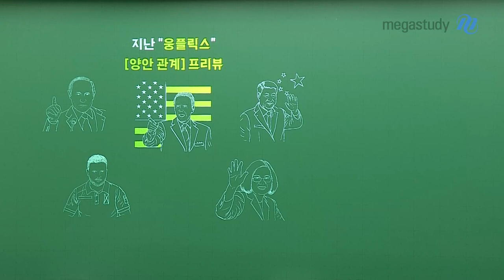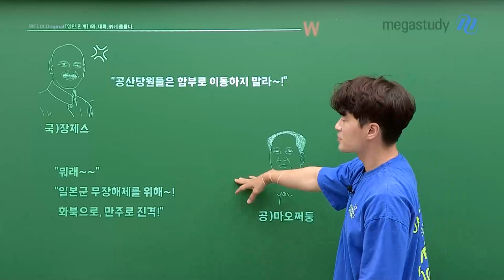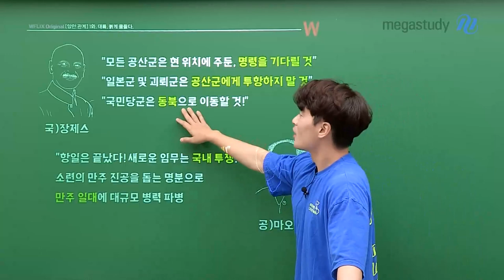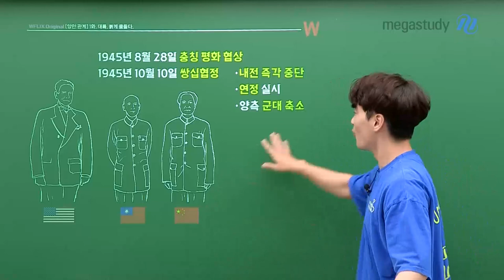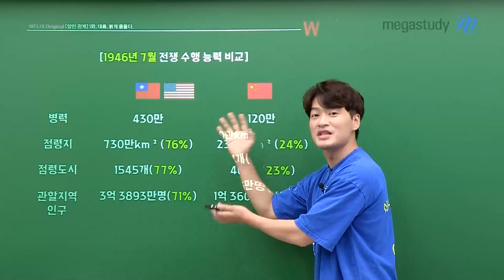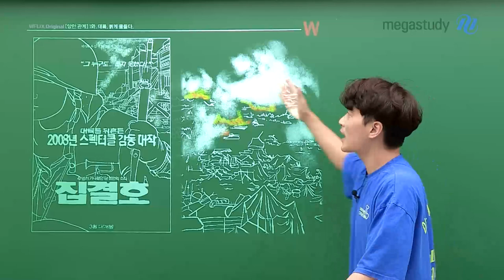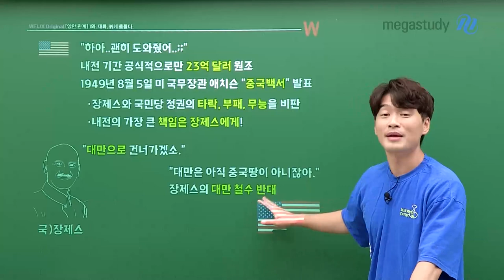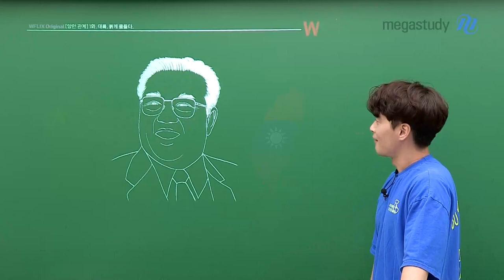[메가스터디] 한국사 김종웅쌤 - [양안관계] 중국 vs 대만 1화. 대륙, 붉게 물들다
지난 시간, 양안관계 프리뷰 기억죠?

빨간색으로 물든 대륙과 파란색으로 물든 대만
국공 내전에 대해 알아보는데.. 갑자기 등장한 한 사람..!

양안관계, 그 첫 번째 이야기 지금 바로 시작합니다.

[양안관계] 중국 vs 대만
1화. 대륙, 붉게 물들다